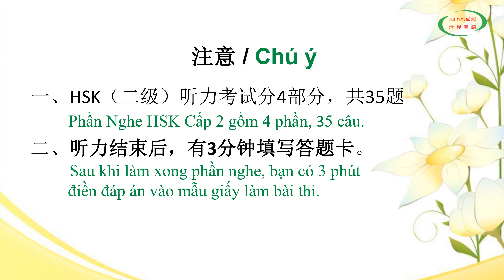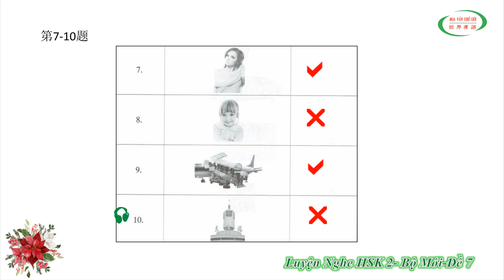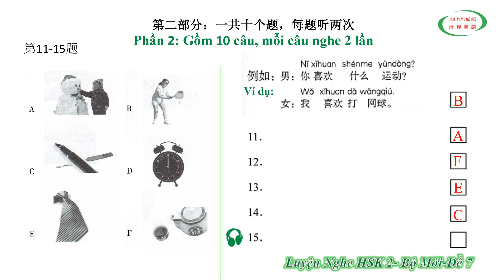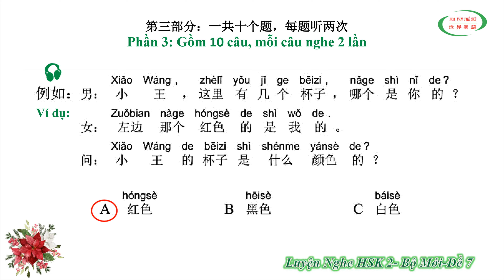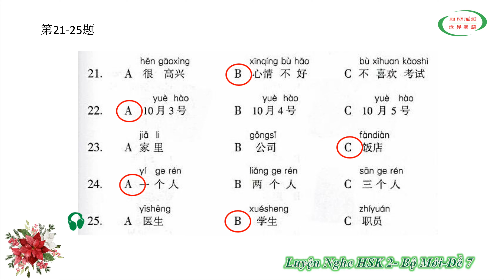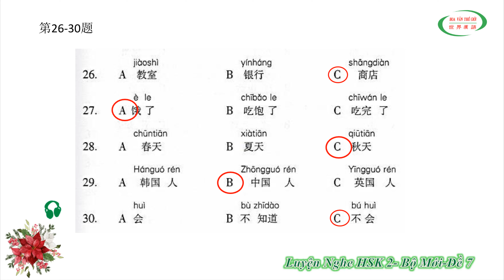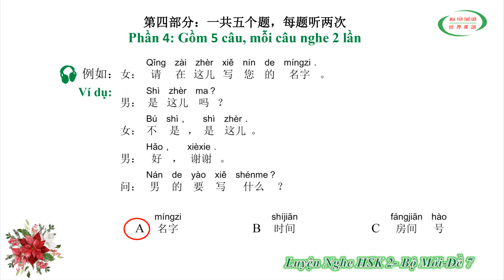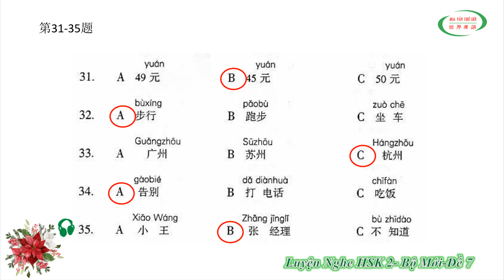Luyện Nghe HSK 2 - Đề Mới 7 | Đề Thi HSK Có Đáp Án | HSK Chinese Level 2 | HVTG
- Danh sách trò chơi tiếng Trung “Học tiếng Trung Qua Các Trò Chơi”

♠ Click theo dõi các bài học tiếp theo của Trung Tâm Hoa Văn Thế Giới * Đăng ký học tiếng Hoa tại Trung Tâm Hoa Văn Thế Giới